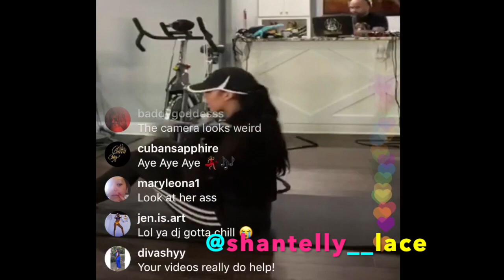Erica Mena Workout Routine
Erica Jasmin Mena Samuels is an American television personality, singer, and recording artist. She is also a former model and video vixen. She appears on Love & Hip Hop: New York.
Let me know what topics you would like to see and whose lives you would like to see.  Thanks